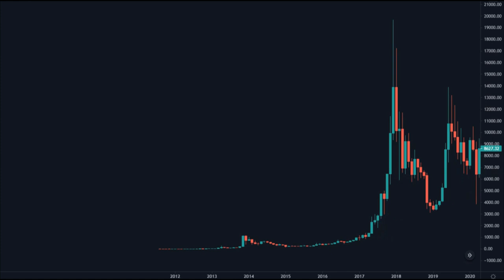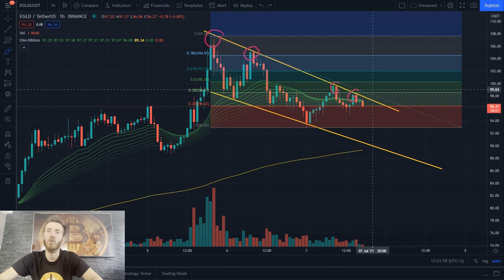Ethereum in fata unei miscari mari!! + Analiza EGLD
Daca iti place acest video, si mai vrei sa vezi video-uri de acest gen, nu uita sa ne lasi un like! :)

Daca vrei sa inveti analiza tehnica si mai multe despre trading/cryptomonede ne poti contacta la email-ul:

Daca vrei sa ajuti canalul:

Bitcoin: 34yAH955wgBFYgeGA5NgsT66DEsG3HMwu5

Ethereum: 0x1367aB7E3aEAC18882B29CBf0115B6260B894C0B

Cardano: addr1vy4g82p3xf33tcth6ful7lwzarjvnd004dvqdm40adxv27c3hj2lf

USDT TRC20: TQsvCPXJgrJTe4J5BpgPoHWcczXGYZkP8M

EGLD: erd1m9tzg2qhq3g0hxcrfyz2xxy59dfqswq74dphlvnwxd5f3ygy4x6sl8k7x9